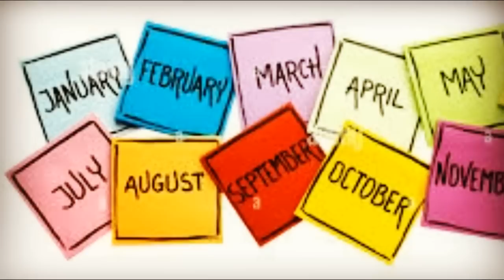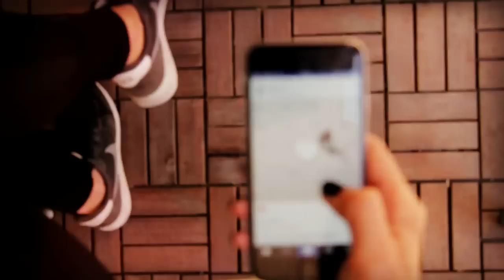China Message For Asian Countries Inclusing Pakistan , Analysis | Analyst | Pkaistan China Analysis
Pakistan China Relations Analysisi Is That China After Qamar Javed Bajwa Cannot Invite Pakistan In BRICS , China Message For Asian Countries Including Pakistan,Analysis | Analysts | Pakistan China Relations Analysis

China Message For Asian Countries Including Pakistan,Analysis | Analysts | Pakistan China Relations Analysis

Join Us On
ABOUT CHANNEL